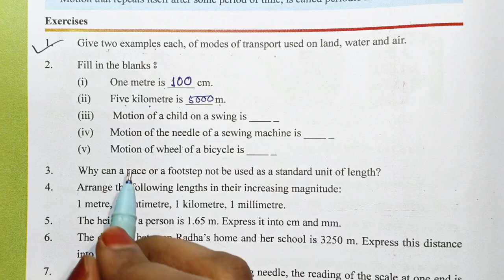Class 6 Science chapter 5: Motion and Measurement Distances//গতি আৰু দূৰত্বৰ জোখ মাপ//English medium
class 6 science chapter 5 all questions answer Assam SCERT
Chapter 5: Motion and Measurement of distances
Exercise all questions answer
ষষ্ঠ শ্ৰেণীৰ বিজ্ঞান অধ্যায় 5: গতি আৰু দুৰত্বত জোখমাপ
Questions no: 1,2,3,4,5,6,7,8,9,10